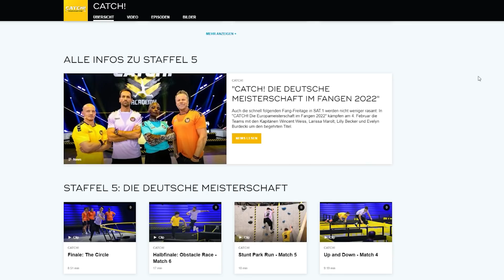SIE sind alle gesprungen! FPV Drohne im TV bei CATCH!